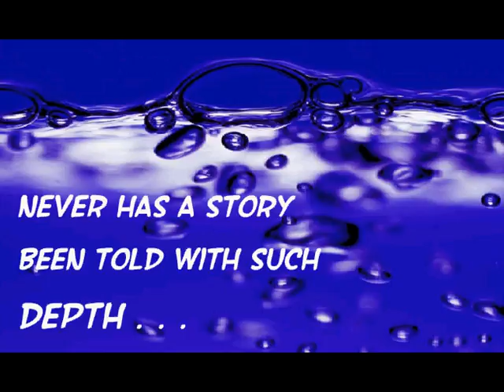Danny and the Salmon Babies PreView Trailer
Join Danny Salmon, Sally Salmon, and all of the Salmon Babies as they travel on their life's journey.  From their birthplace in the rocky, bug abundant creeks and streams, to the wide and salty Ocean far away, you and your child can swim along on the life lesson filled Salmon Babies adventures.